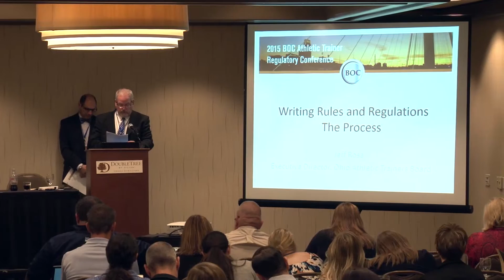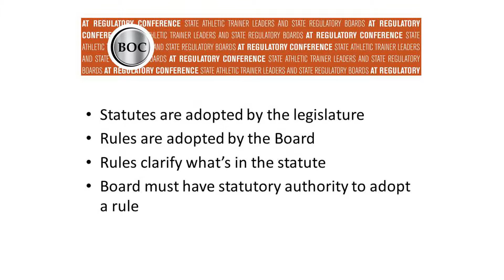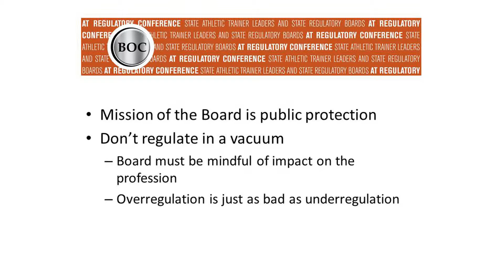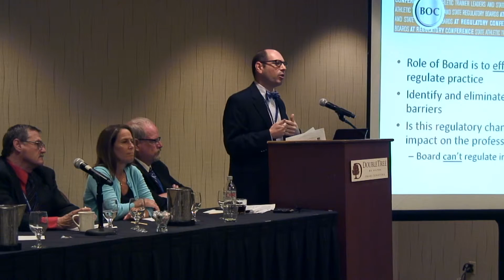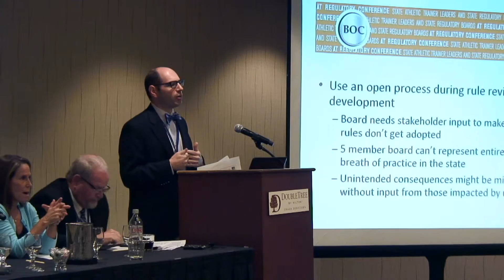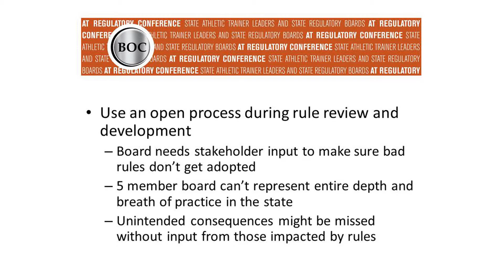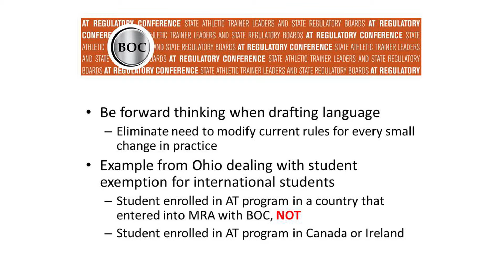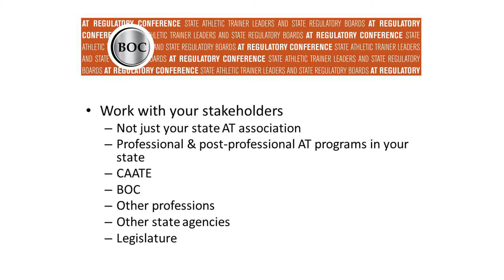9 - ROSA - 2015 Regulatory Conference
2015 Regulatory Conference